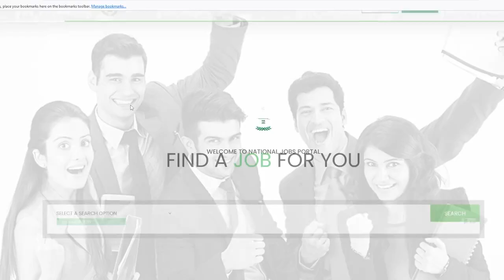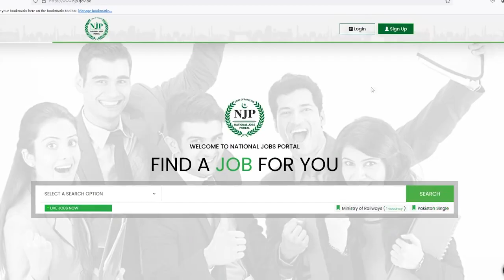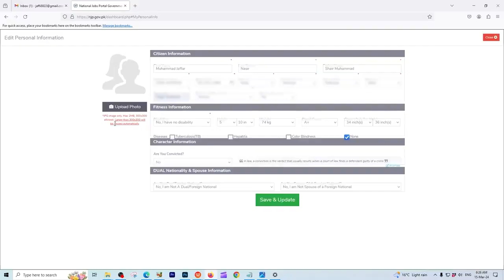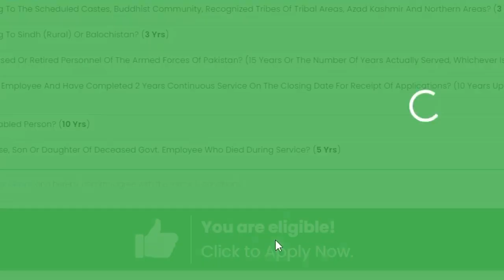Mumtaz City Ny Aik Aur Mega Project Launch Kr Diya | Icon 8 Project mein kya kuch hoga? Sab Bta Diya